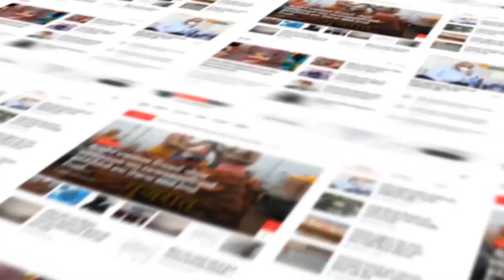Anand : DYSP નો ગૌ સેવા કરતો વીડિયો સામે આવ્યો...